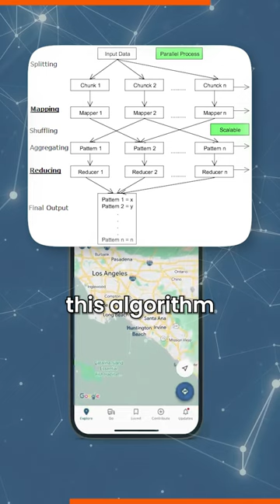60/365 How does Google Maps Work? | Dijkstra Algorithm | Coordinate Geometry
Mapping the world is no easy task, but Google Maps made it possible!

There's a lot more to Google Maps than meets the eye! Since Google's aim is to provide in-depth information about nearly every public place on Earth, but there's a lot of math that made it possible for Google to map the world

Wondering how they achieved such a big feat?

Check out the video to know more and follow Bhanzu for 365 days of math